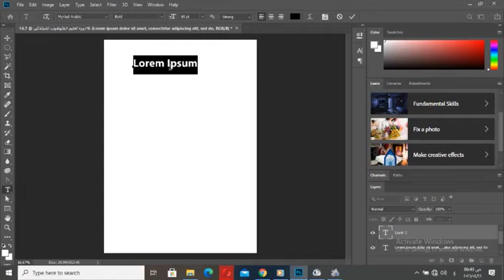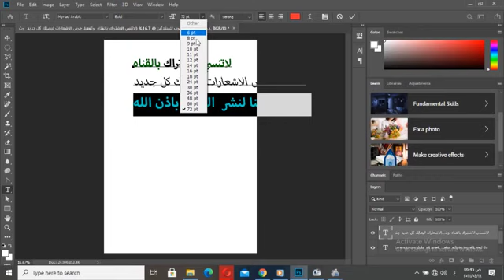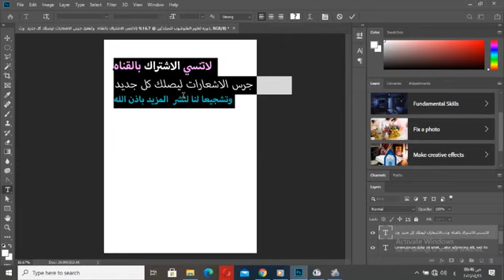كتابه نص في الفوتوشوب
دورة تعلم فوتوشوب المجانية باسرع و اسهل  طريقة